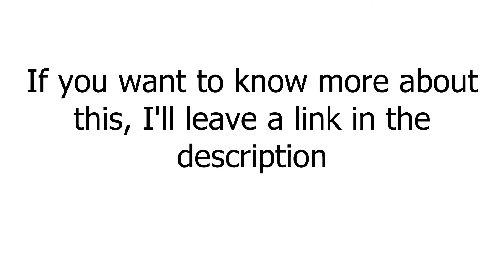Elite Party Scene | Ace Ventura: Pet Detective (1994)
Elite Party Scene Scene from Ace Ventura: Pet Detective (1994)
Jim Carrey's best moments.